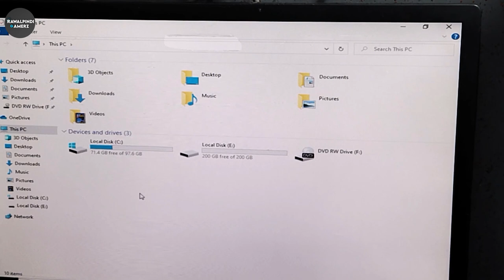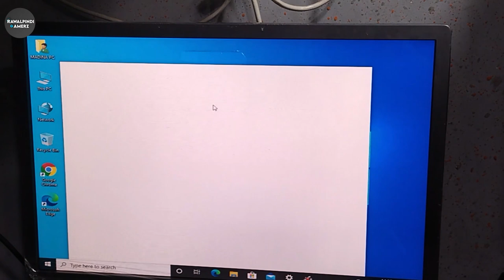Dream Gaming System | Price only ? |No copyright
In this video we give a review of gaming system in just price of Rs 11000/-..
Dell Tower Optiplex 380
Intel Core2Duo 2.93GHZ
4GB ddr3 Ram 1333MHZ
320GB sata
HD 7570 1GB ddr5 128bit

Creative common attributes

Full permission of reuse my content
Download nd upload on your channel ..

I gave permission you can use my
video in your channel.

1) Free to use video nd audio .
2) Free to sale this video.
3) You have complete rights .

Just follow simple steps.
3 ) Gave My video link in ur
      description .

What is the cheapest gaming system?
How much does a game system cost?
What is the best gaming system 2020?
What are option in gaming system cheapest?
What is the prices of cheapest gaming system in Pakistan?
What r the option in gaming system pc?
How gaming pc build?
How gaming pc unboxing?
What option in low budget gaming pc?
What option in low cost gaming pc?

TOPICS COVERED:
1) 11K Ultra Gaming PC Build
2) pc building
3) best system builds Pakistan 2021
4) ultra gaming system under 11000
5) Best Gaming Budget PC Build in 11000
6) Dream Budget Gaming PC Build Under 11000 Urdu/ Pakistan
7) Rs 11000 Budget Gaming system Build In Pakistan
8) 11k Budget Gaming PC Build In Pakistan
9) 11000 build
10) gaming pc build 11000 Urdu
11) gaming pc build 11000 Pakistan
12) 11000 gaming system build Pakistan